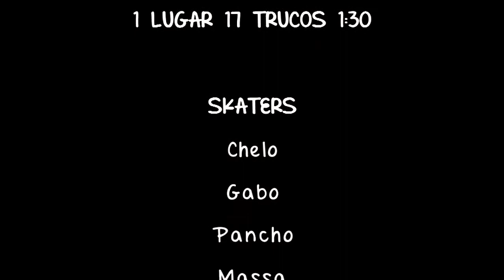1 lugar 17 trucos 1:30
Video de skate en el V.A. diskonort.
SKATERS: Chelo, Gabo, Pancho, Massa.
FILMACION Y EDICION: Diego Sebastian